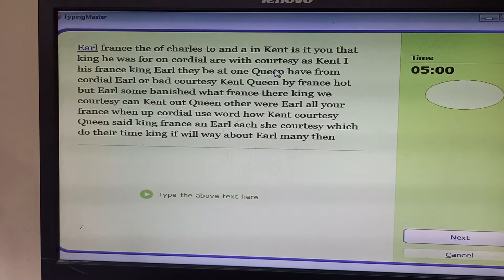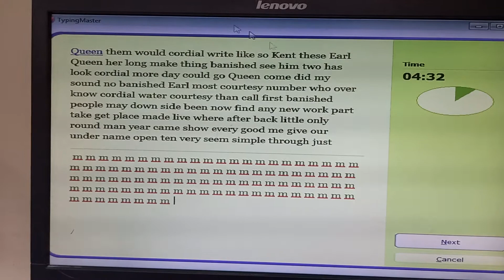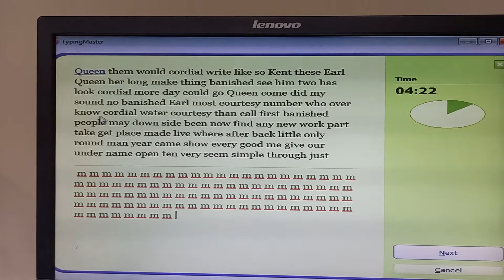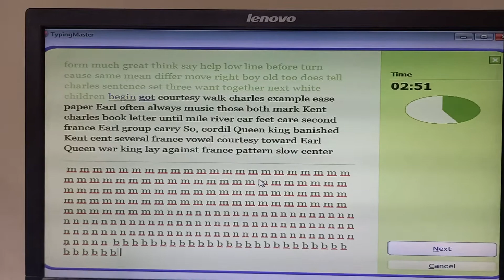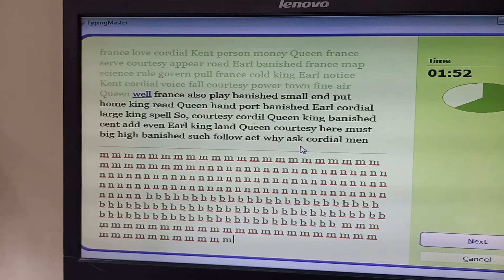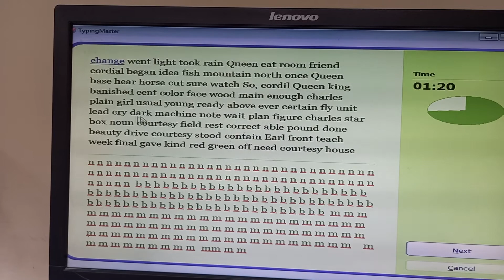How to make typing speed increase 50 | 60 | 70 | Typjng Lesson 5 | Typing Speed Techniques